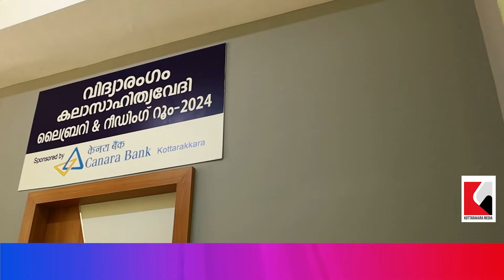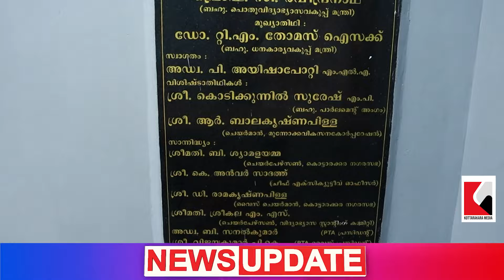Kottarakkara | കൊട്ടാരക്കര ഗവൺമെൻറ് ഹയർ സെക്കന്ററി സ്കൂൾ ലൈബ്രറി ഉത്‌ഘാടനം | Malayalam Latest News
The latest updates in Malayalam news cover a range of notable stories from various industries, addressing current events in the area. Online news refers to news coverage delivered through digital platforms, which can be standalone newspapers or digital versions of print media. These platforms allow for faster sharing of breaking news and often include multimedia content like text, videos, and interactive elements. Due to the speed and accessibility of digital content, many people now prefer online news over traditional print or broadcast formats.

Online media encompasses various digital channels that encourage user involvement and two-way communication. It includes blogs, social networking sites, and websites where users can interact with content by posting, sharing, and creating original stories, in addition to consuming them. This participatory nature blurs the line between user-generated content and traditional journalism, leading to a wider variety of reporting techniques and points of view.

The rise of internet media has greatly transformed how news is acquired, reported, and disseminated. Journalists today are trained to create content specifically for online platforms, which often requires a different writing style and visual storytelling approach compared to print media. As news organizations strive to monetize their digital content, technology integration in journalism has led to the development of new revenue models, such as paywalls. However, online media also presents challenges in terms of credibility and the spread of false information. With social media becoming a prominent news source, consumers struggle to differentiate between accurate and false information. Online publications are also subject to legal frameworks concerning issues like libel, copyright, and privacy, underscoring the importance of ethical reporting in digital settings.

Kottarakkara Media is more than just a news outlet. Its mission is to empower people by providing unbiased information on global politics and supporting globalization. The channel delivers hourly updates in Malayalam (മലയാളം) from India, specifically Kerala and Kottarakkara-കൊട്ടാരക്കര (Kottarakara). With high-quality news material presented in Malayalam, it informs and entertains millions in India and around the world.

The coverage includes a wide range of topics such as World News, National News, Kerala news, Local News from Kollam and Kottarakkara (കൊല്ലം - കൊട്ടാരക്കര), Breaking news, politics, social concerns, health, Entertainment, festivals, today's weather, crime news, accident cases, POLICE & MVD, news today (ഇന്നത്തെ പ്രധാന വാർത്തകൾ), live news in Malayalam, Malayalam from Kerala, Ganamela, art and culture of Kerala, travel and tourism in Kerala, shortvideo, and hotels near me for food.This outlet is dedicated to social responsibility and is committed to delivering news in Malayalam (മലയാളം വാർത്തകൾ). To provide quick news and features updates from their region to Malayalees worldwide, please support Kottarakkara Media as a reporting channel. In addition to our regular programming, Kottarakkara Media also broadcasts select live events and features regional, national, and international news articles that interest our viewers. We also provide the public with the opportunity to report negative news in their area.

You can also report news to Kottarakkara Media by
Thank you for joining us in supporting Kottarakkara Media.

കൊട്ടാരക്കരയിലെ വാർത്തകൾ - കൊട്ടാരക്കരക്കാരുടെ വാർത്താ ചാനൽ - കൊട്ടാരക്കരയെ കുറിച്ചറിയുവാൻ - കൊട്ടാരക്കരയുടെ സ്വന്തം വാർത്താ ചാനൽ